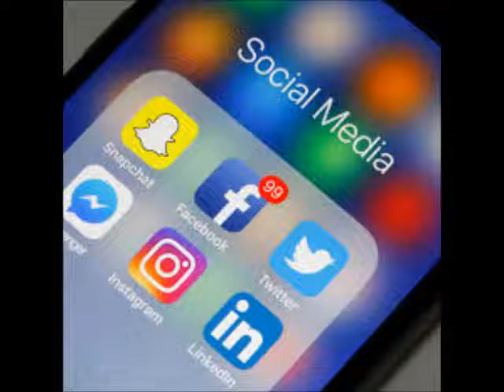Gabrielle Union Gets Social Media On Lookers Together About Her Family Review